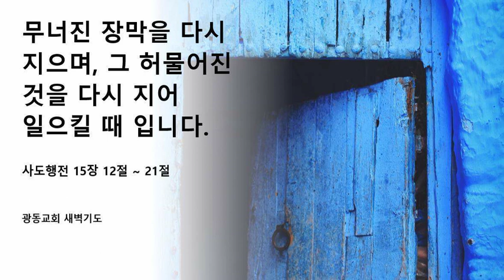다윗의 무너진 장막을 다시 지으며, 그 허물어진 것을 다시 지어 일으킬 때입니다. 사도행전 15장 12절 ~ 21절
은혜로우신 하나님 아버지, 오늘도 귀한 새날을 저희에게 허락하시고 주의 말씀을 듣게 하시니 감사합니다.

주님의 말씀을 잘 헤아릴 수 있게 하여 주옵시고, 주님께서 뜻하시는 바가 무엇인지 잘 분별하면서 이 시대를 살아갈 수 있게 하여 주시옵소서.

세상을 쫒아가지 않게 하시고 하나님의 말씀의 깊은 뜻을 저희가 잘 받들어 살아가며 그 뜻을 전할 수 있는 그런 삶이 되게 하여 주시옵소서.

오늘 주일을 예비하는 날입니다.

저희 자신과 주변을 둘러 보게 하시고 거룩한 주일에 참여할 수 있게 하여 주시옵소서.

영육간에 곤고한 환우들을 긍휼히 여겨 주옵시고 주님의 은총에 은총을 더하여 주시옵소서.

말씀은 5분 10초에 시작됩니다.

15:12 온 무리가 가만히 있어 바나바와 바울이 하나님께서 자기들로 말미암아 이방인 중에서 행하신 표적과 기사에 관하여 말하는 것을 듣더니

15:13 말을 마치매 야고보가 대답하여 이르되 형제들아 내 말을 들으라

15:14 하나님이 처음으로 이방인 중에서 자기 이름을 위할 백성을 취하시려고 그들을 돌보신 것을 시므온이 말하였으니

15:15 선지자들의 말씀이 이와 일치하도다 기록된 바

15:16 이후에 내가 돌아와서 다윗의 무너진 장막을 다시 지으며 또 그 허물어진 것을 다시 지어 일으키리니

15:17 이는 그 남은 사람들과 내 이름으로 일컬음을 받는 모든 이방인들로 주를 찾게 하려 함이라 하셨으니

15:18 즉 예로부터 이것을 알게 하시는 주의 말씀이라 함과 같으니라

15:19 그러므로 내 의견에는 이방인 중에서 하나님께로 돌아오는 자들을 괴롭게 하지 말고

15:20 다만 우상의 더러운 것과 음행과 목매어 죽인 것과 피를 멀라하라고 편지하는 것이 옳으니

15:21 이는 예로부터 각 성에서 모세를 전하는 자가 있어 안식일마다 회당에서 그 글을 읽음이라 하더라